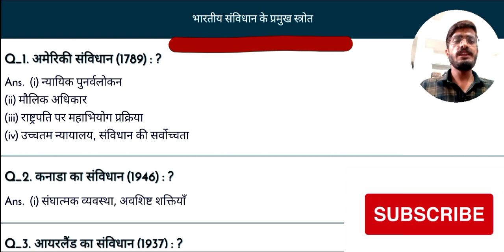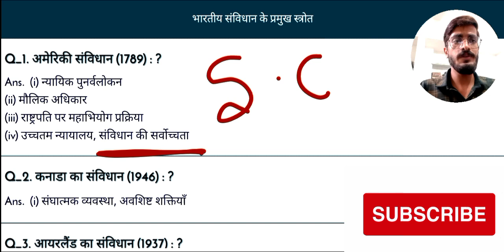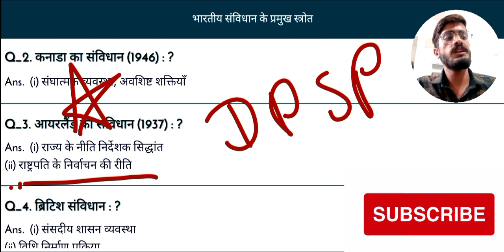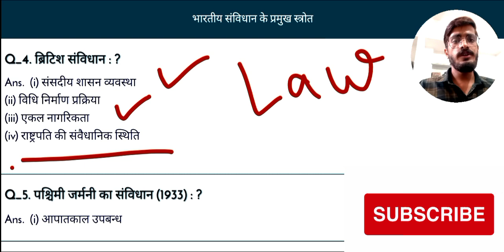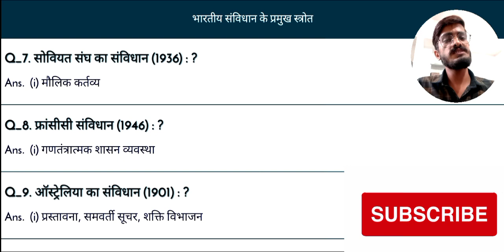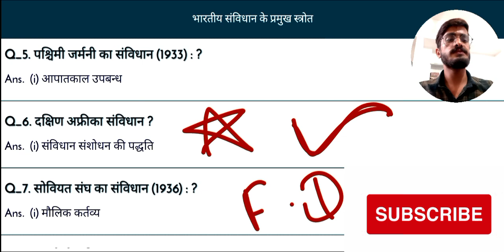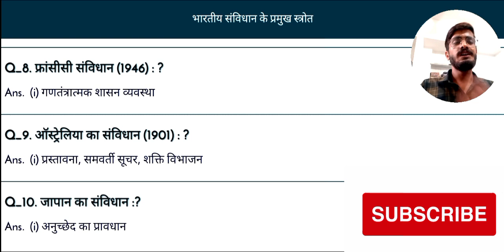ssc cgl 2024।